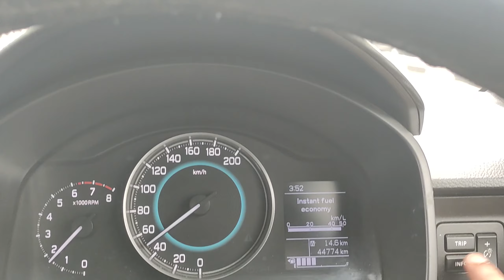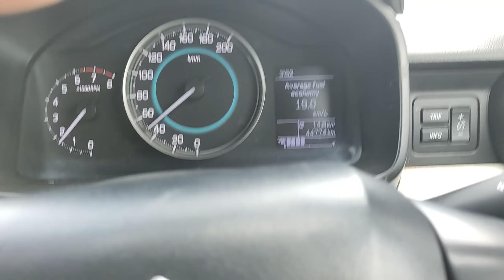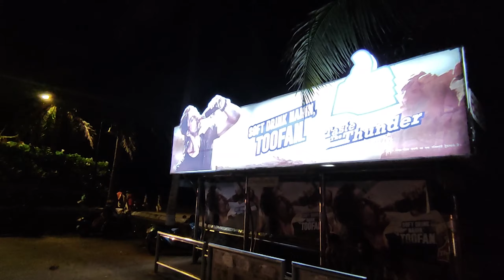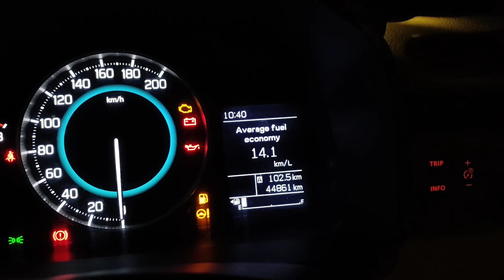A day in the City of Dreams 'MUMBAI'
This is a video in which I roamed around in Mumbai for a day. I visited the iconic Gateway of India, The Bandra-Worli Sea link, Dalal street, Crawford market and also saw Salman khan's house and in the end visited Hiranandani in Powai to seek a chance to meet Mumbiker Nikhil but could not get lucky.

GADGETS USED

EDITING USING